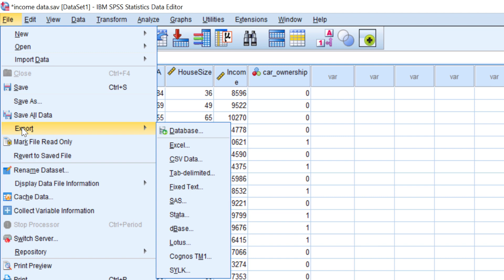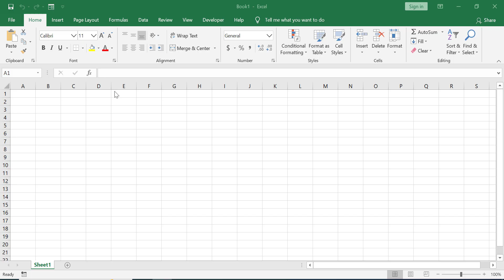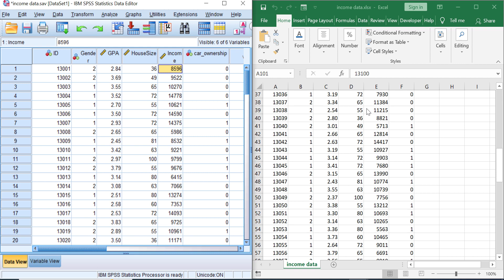How to Export an SPSS Data File into Microsoft Excel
Export an SPSS Data File into Microsft Excel is easy. Follow this tutorial!